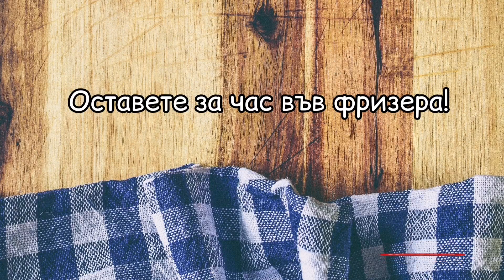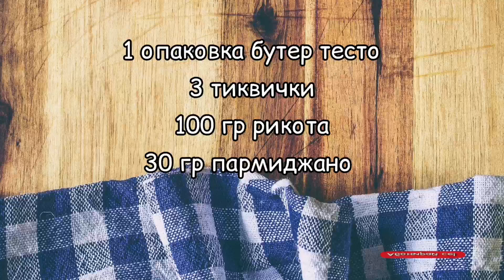Мини бутер банички с вкусна плънка от тиквичка и сирене. Бърза и лесна закуска с бутер тесто.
Бутер банички, които ще приготвите бързо и лесно, само 4 продукта, резултатът - ще ги разграбят за минути. Можете да използвате готово бутер тесто или да го приготвите сами ( рецепта тук
Продукти:
1 опаковка бутер тесто ( 250 г)
3 тиквички
100 г рикота( извара)
30  г пармиджано

За професионалните готвачи препоръчвам горещо каналът Моите рецепти с автор една наистина успяла българка Chef - готвач Галя Манова , призната от най - реномираните ресторанти в Неапол и цяла Италия. Нашето момиче е специалист не само по италианска кухня, работила е и в страни като Англия и Гърция и е печелила награди от редица международни конкурси за професионални готвачи.

Подходящи за рецептите продукти, с отлично качество, можете да поръчате тук